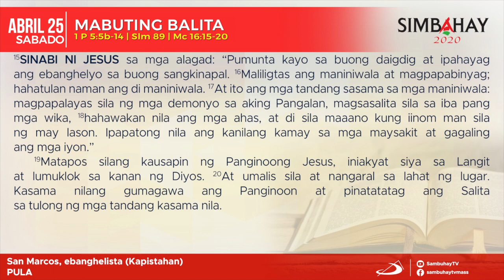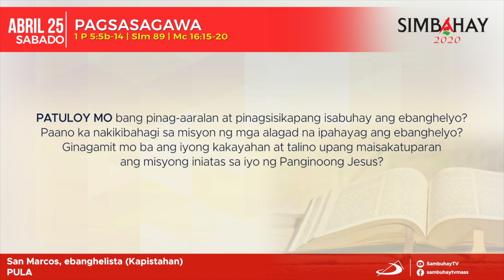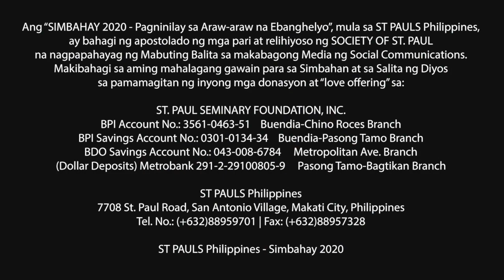Simbahay | Kapistahan ni San Marcos, ebanghelista | Abril 25, 2020